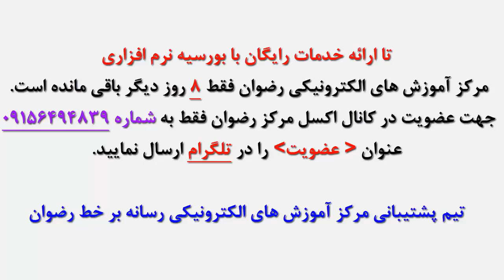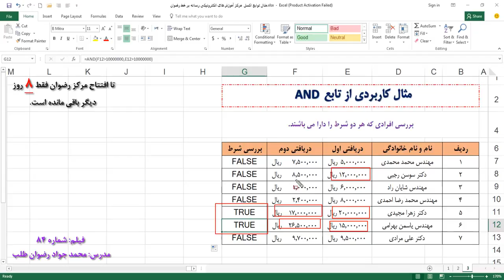فیلم شماره 126 کانال تلگرام اکسل ۲۰۱۶